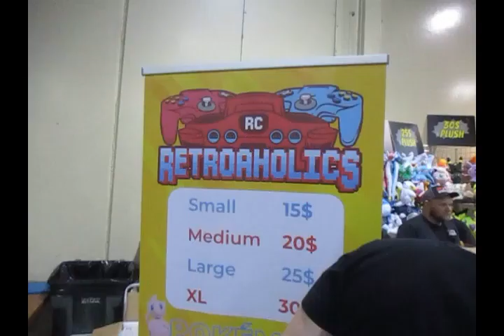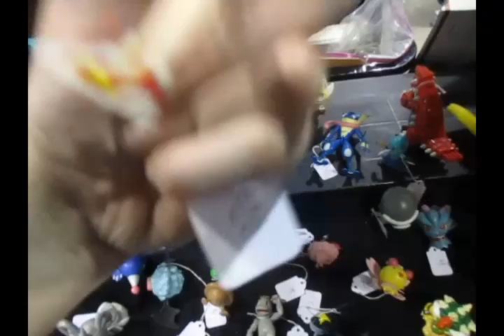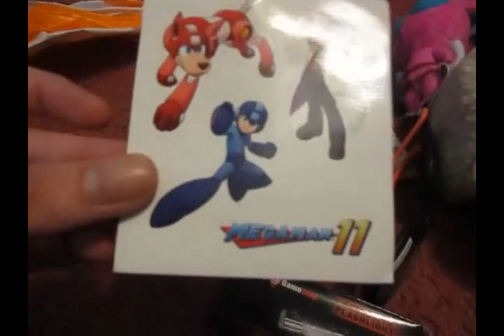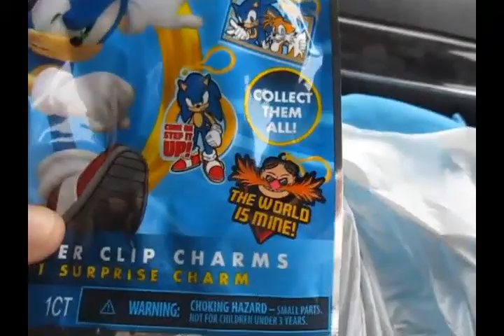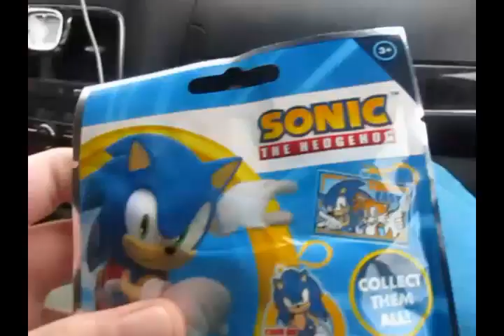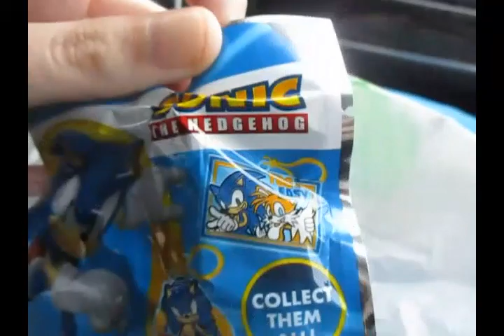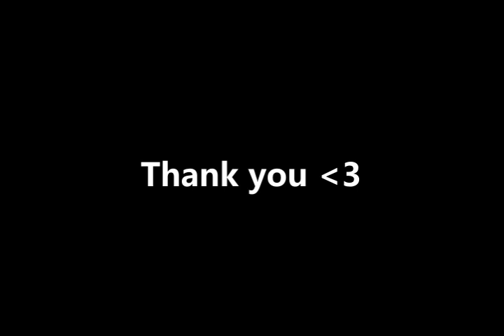GCH Vlogs TORG & Knuckles